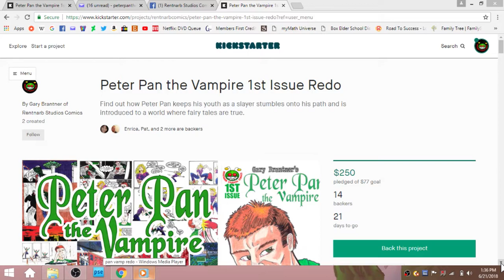Geekshow Ad for Peter Pan the Vampire 1st Issue Redo Kickstarter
Hey! I have an ad on my favorite podcast the Geekshow geekshowpodcast.com episode A Spoiler's Story 6-18-18